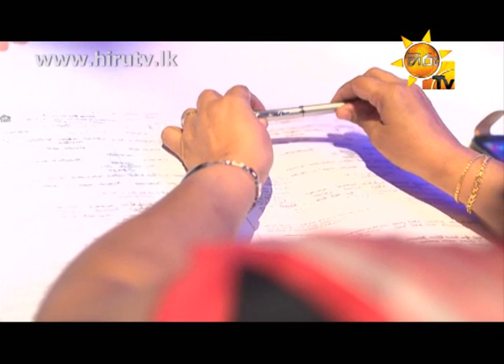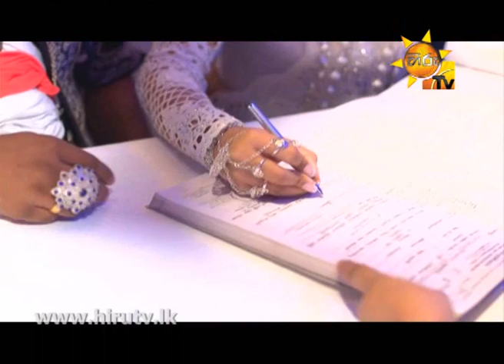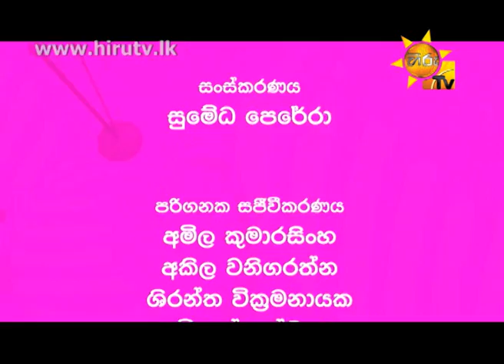MANGALAM EP 109